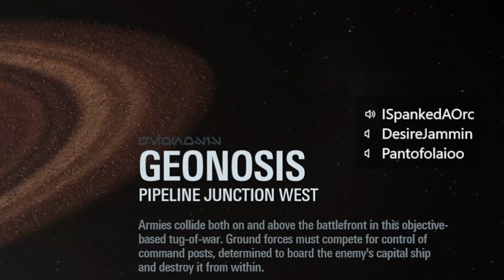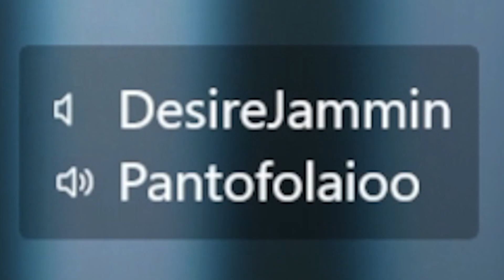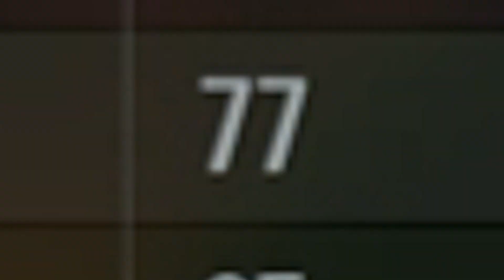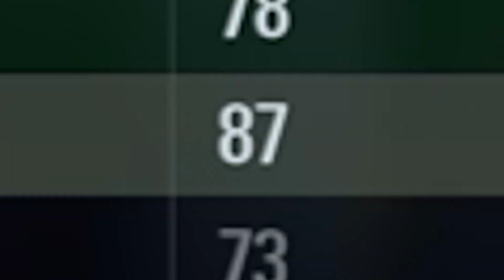Battlefront 2 is still Pure Chaos in 2023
As you can see I'm a bit rusty at Star Wars Battlefront 2, let's be honest Battlefront 2 will always be pure chaos and nothing less, I politely enjoyed recording and editing this video, Like, Comment and Subscribe for more content.